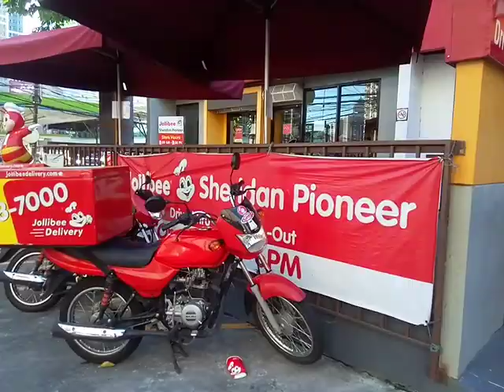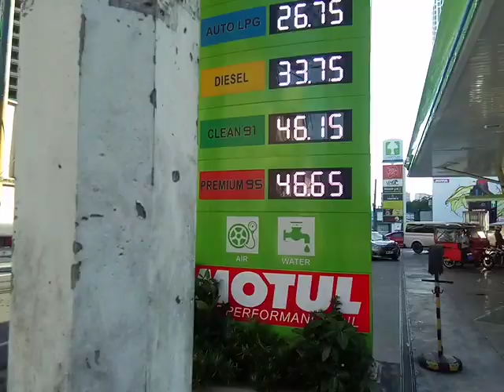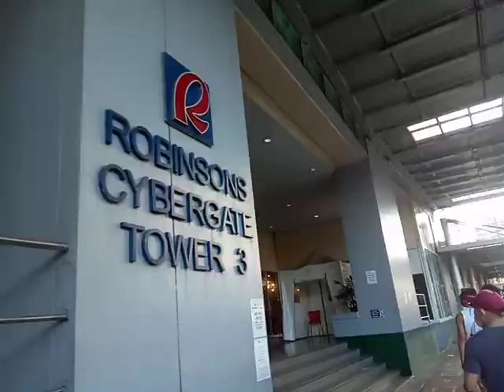Pioneer Mandaluyong, commercial district punta tayo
Pioneer Mandaluyong, is between Edsa and Shaw Blvd, Mandaluyong City. Marami na rin commercial establishments in the area and high rise condominiums, both office and residential. From supermarket to restaurants and sports area. Clinics is also available along Pioneer and Government offices. Specialty stores and collectible items and even textile and ibat ibang kahoy meron din...
Saan ka pa..
Tayo na sa Pioneer Mandaluyong

For comments and suggestions please post it after the video. I appreciate your comments.

Happy watching. Stay safe!